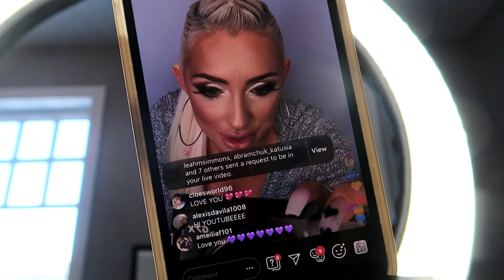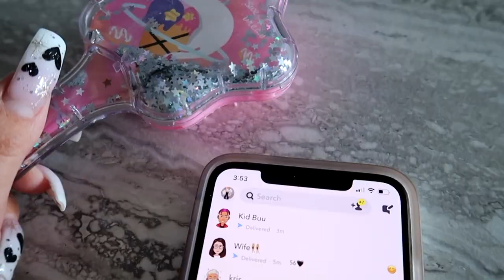I Tried Wearing Ariana Grande's Ponytail for 24 HOURS!!!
*Hair Info*
Done by Derek Capulet at Cliptomania in Saskatoon
@ DerekCapulet on instagram

*Makeup Info*
@ makeupbyaprildawn on Instagram

My Links!